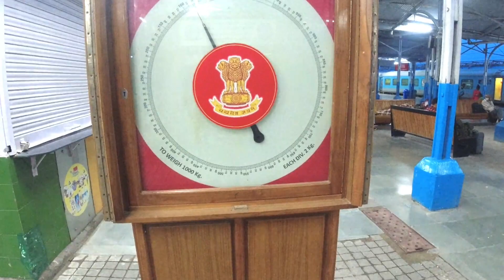Kalka To Shimla Toy Train Journey | Toy Train Ka Safar | Best Way To Reach Shimla | Vlog#2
The Kalka Shimla Railway was built during the British rule in India with an aim to connect by Shimla the summer capital of British Indian rail network. The rail network holds the Guinness Book of World Records for its 96 kilometers steepest rise in the altitude with crossover of 800 bridges and viaducts, it is one of the most beautiful hill railways in India. It was considered the “crown jewel” of the Indian National Railways during British times.

Kalka Shimla Railway (KSR), a 96.6 kilometer long a single track working rail link was built in the mid-19th century to provide a service to the highland town of Shimla, it is emblematic of the technical and material efforts to disincline mountain populations through the railway. The world's highest multi-arch gallery bridge at Kanoh and the world's longest tunnel at Barog(at the time of construction) of the KSR were the testimony of the brilliant engineering skills applied to make this a dream a reality. Then the Shimla region took on considerable political importance as the Indian Colonial government decided to take up summer residence there, because of the healthier climate linked to the altitude. The question of transport to the Himalayan foothills, the Delhi region and the Ganges plain then became crucial. The possibility of rail link was mentioned as early as 1847.

Train Name                            Departure  Duration  Arrival
04543 KLK SML SPL            03:30KLK   5H25M     08:55SML
04517 KLK SML SPECIAL   07:00KLK   5H55M     12:55SML
04529 KALKA-SIMLA Spec 06:20KLK   5H15M     11:35SML
04527 KALKA-SIMLA           05:45KLK   4H40M     10:25SML
Deluxe Special
04505 KALKA - SHIMLA      05:25KLK   4H25M     09:50SML
Rail Motor Special